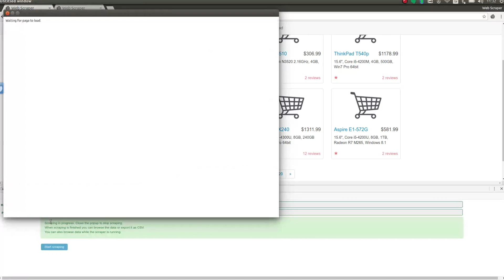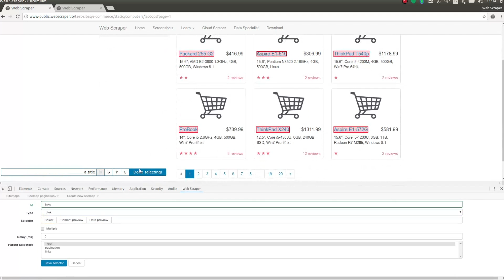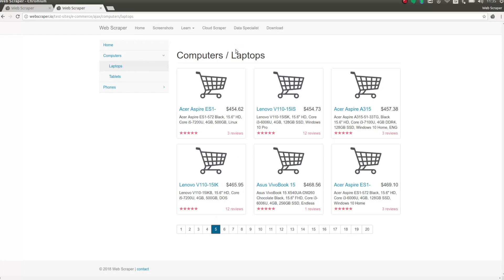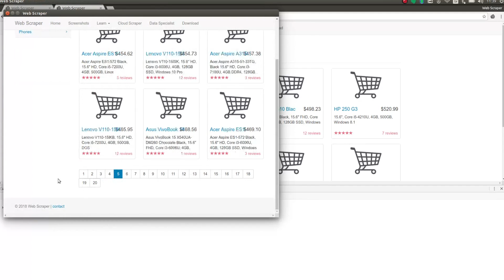Web Scraper pagination tutorial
Timestamps:

0:00 Intro
0:50 Method 1 - adding [1-20] to the start URL
1:46 Method 2 - using link selectors
3:30 The selector graph
3:58 Method 3 - using element click selector